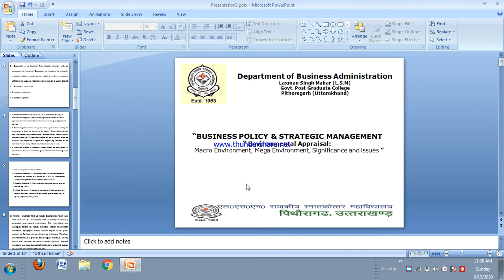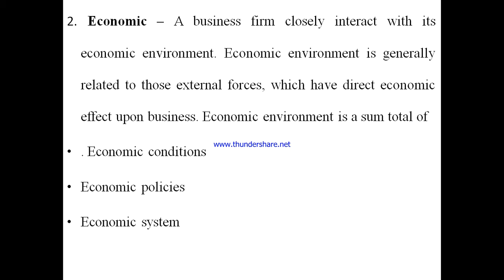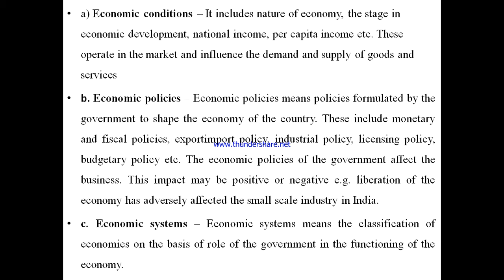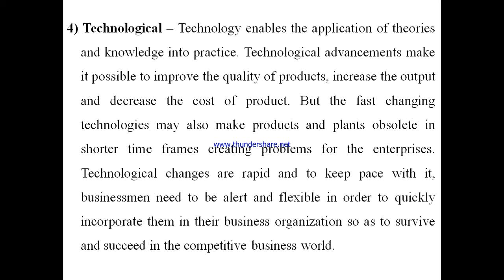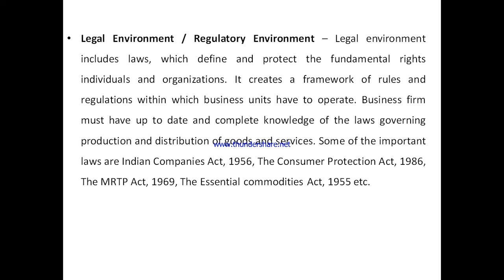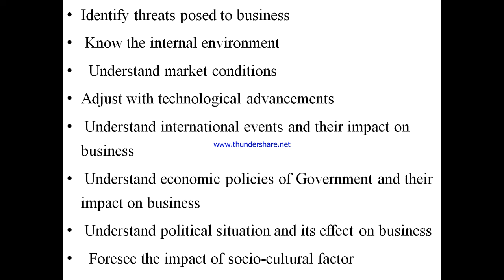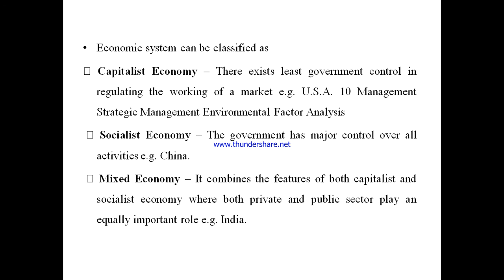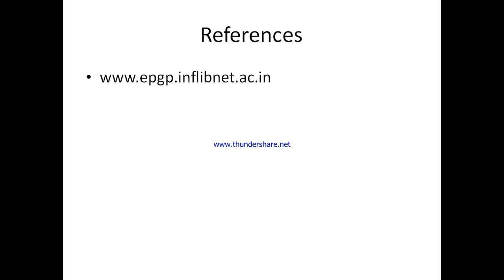Lecture 11 BPSM